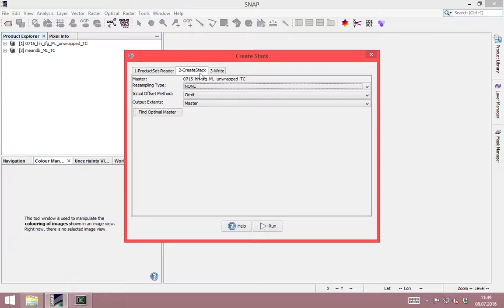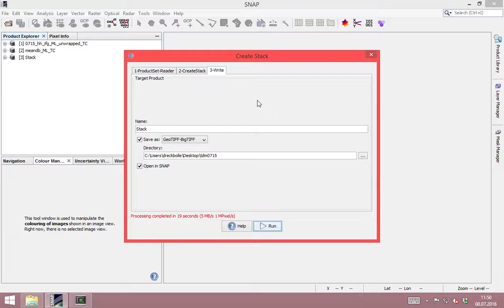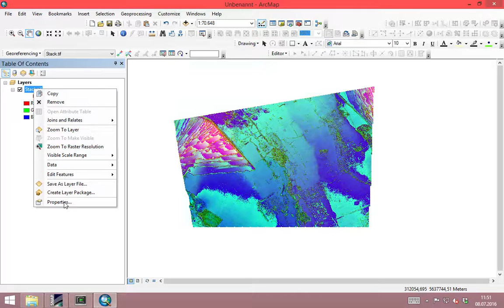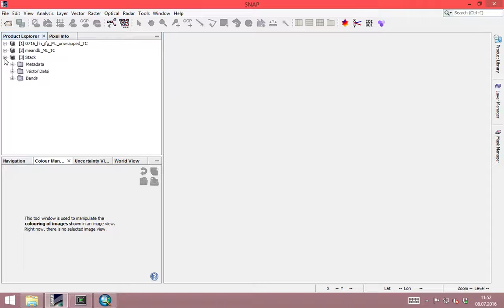ISPRS special 4: Stack the TanDEM-X reference image and the height model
This video is related to the conference publication:

POTENTIAL OF MULTITEMPORAL TANDEM-X DERIVED CROP SURFACE MODELS FOR MAIZE GROWTH MONITORING
C. Hütt, N. Tilly, H. Schiedung, and G. Bareth
Int. Arch. Photogramm. Remote Sens. Spatial Inf. Sci., XLI-B7, 803-808, doi:10.5194/isprs-archives-XLI-B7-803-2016, 2016

The video shows how to process the scene from July 15th and includes the following steps:

Stacking of the reference image and the height model
open the multi.layer file in ArcMap.